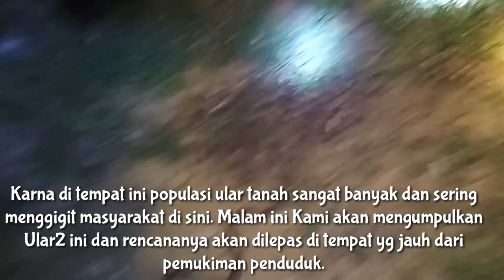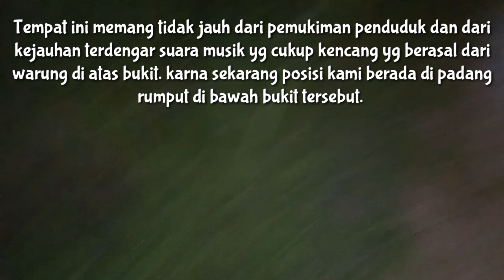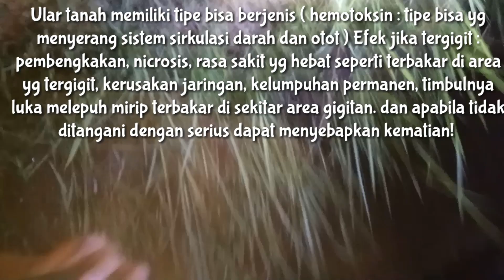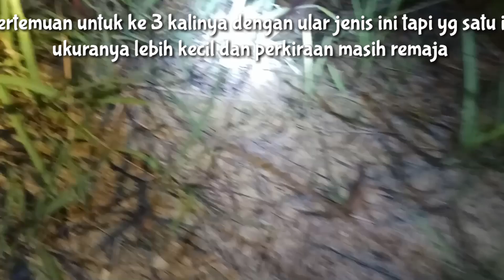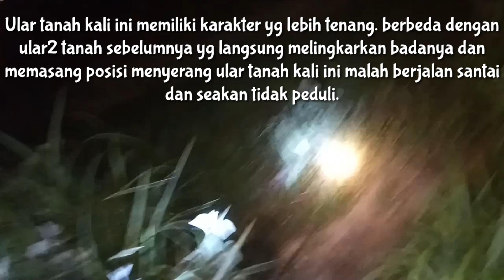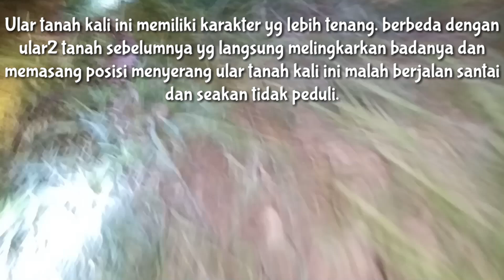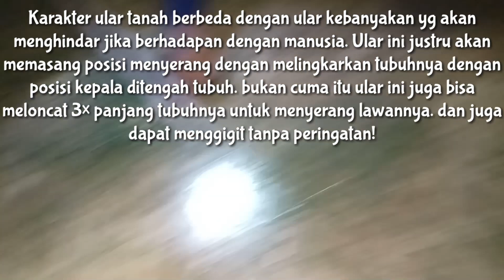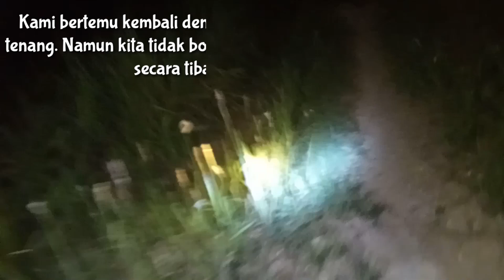HUNTING SI RANJAU DARAT / ULAR TANAH ( Calloselasma rhodostoma ) DAPET BANYAK!!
Tempat ini berada pas di samping desa. Padang rumput berbukit ini merupakan habitat dari salah satu ular yg paling ditakuti di tanah jawa.

 Saat awal musim hujan terjadi ledakan populasi ular tanah di sini dan tk jarang sampai masuk pemukiman dan memakan korban jiwa.

 Oleh karna itu malam ini kami berinisiatif berburu dan mengumpulkan ular2 tanah ini dan setelah terkumpul rencananya akan di lepas di hutan yg jauh dari pemukiman penduduk agar tidak ada lagi korban akibat gigitan ular tanah di daerah sini lagi.